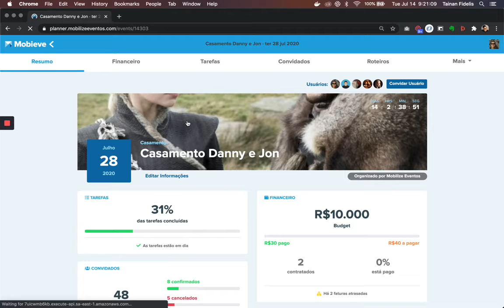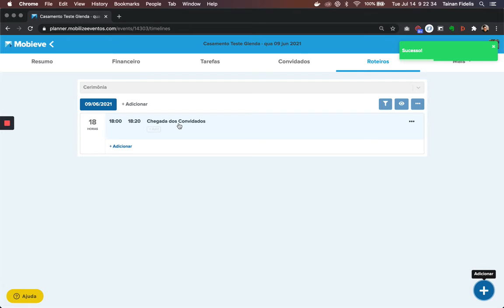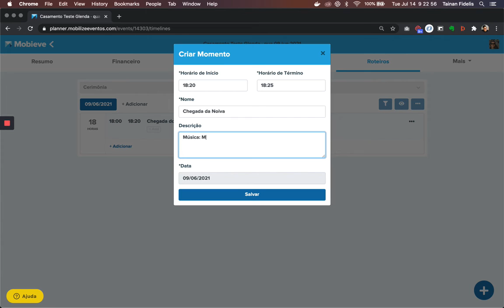Como fazer - Criar um Roteiro na Mobieve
O Roteiro representa um itinerário do dia do Evento. É onde o Organizador detalha cada Momento do dia do Evento.

Um Roteiro é composto por vários Momentos que são, na essência, os acontecimentos importantes que devem ser executados no dia do Evento.

O Momento tem um horário definido e pode estar relacionado com outros itens do Projeto.